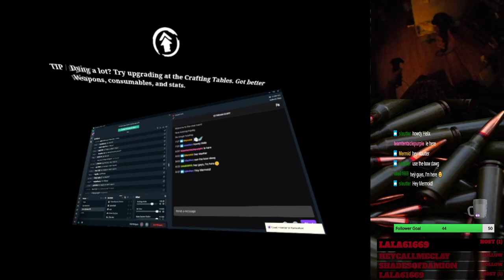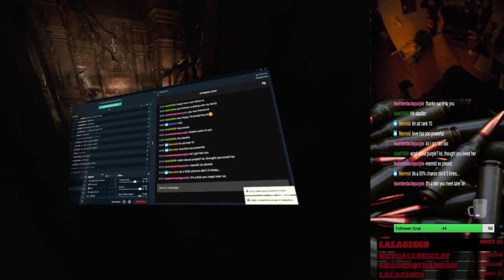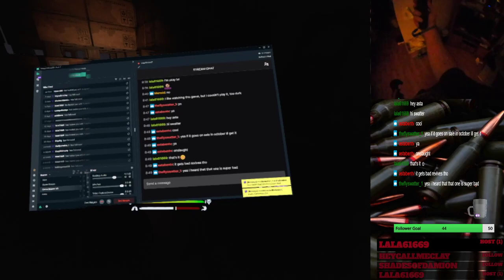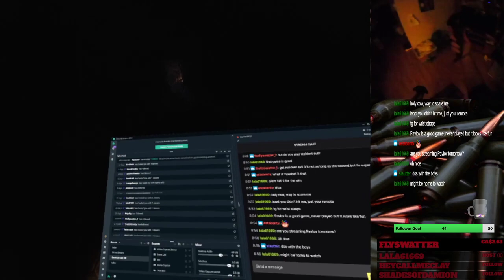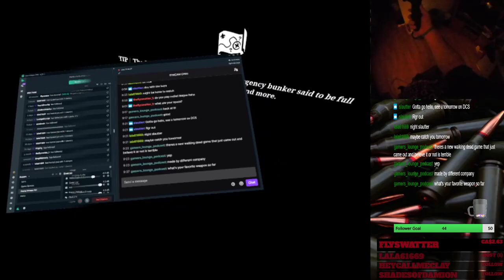Zombie Survival playing with viewers EP 04